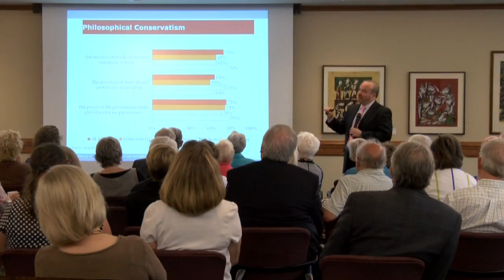Stewarsdship 2014 Steve Nelson